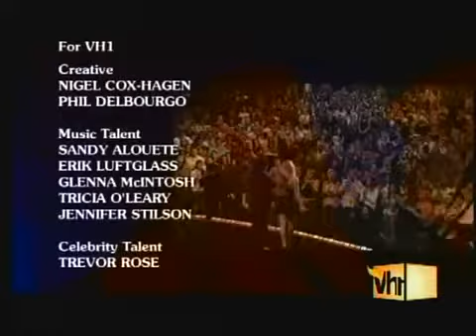Mariah Carey - I'll Be There_Live_Save_The_Music_2005